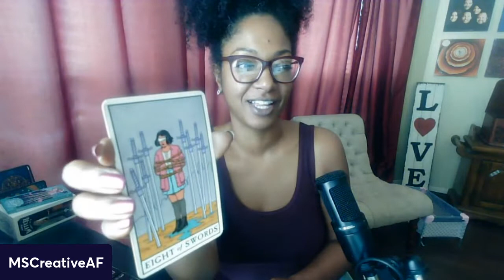Fixing your focus + Mercury RX Shadow Begins + Uranus RX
Card reading plus chat on fixing focus and opportunities that come from life's struggles.